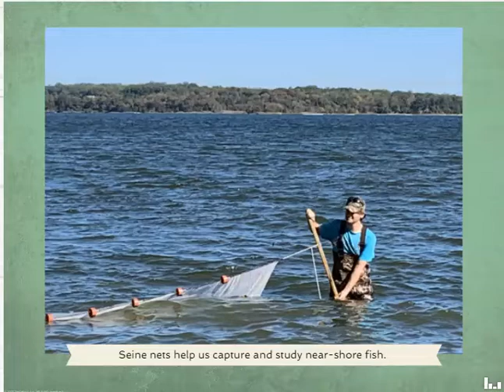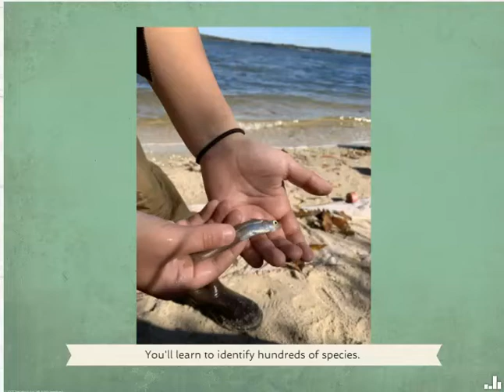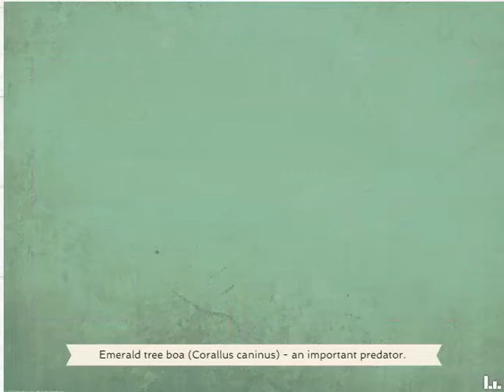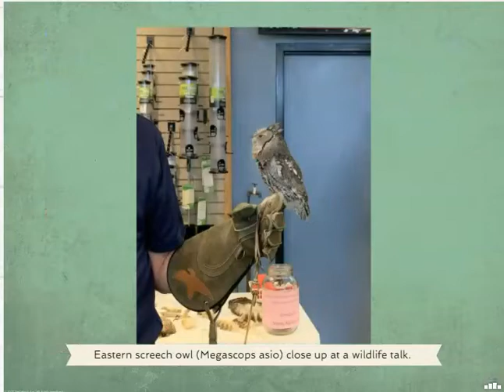Natural Resources Management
In this rigorous course, students will experience learning about the physical, biological, and chemical environments that contribute to the overall health and ecology of our natural world including elements that impact wildlife, water, soil, air, and land and forest resources using the latest in industry and scientific tools and technology through lab and field activities.